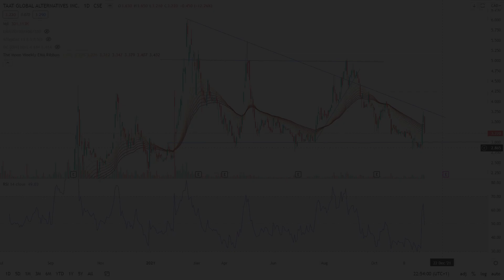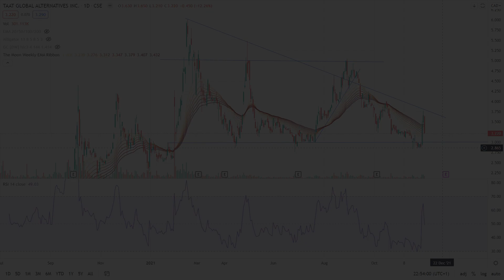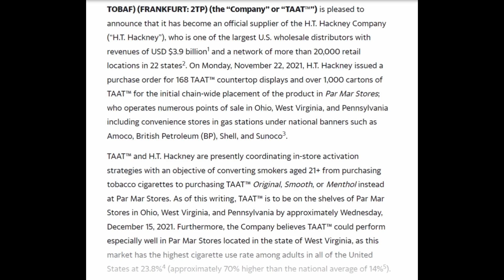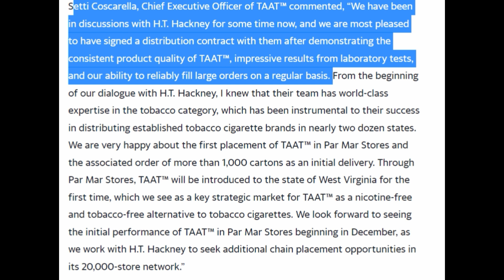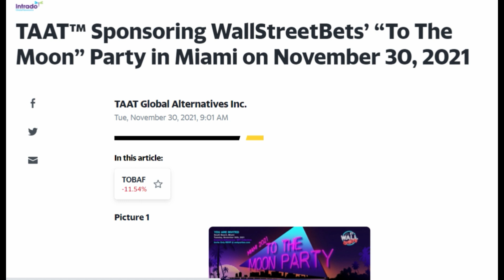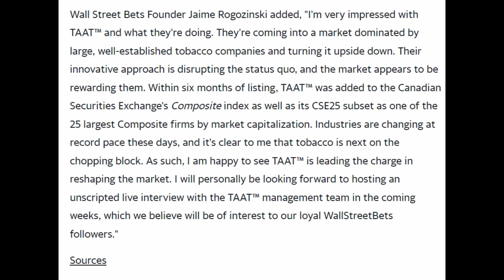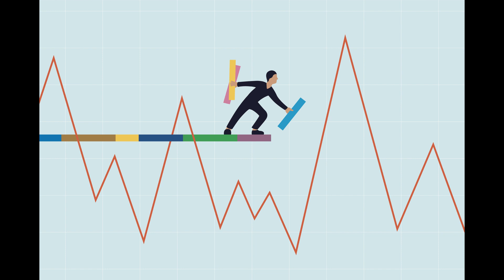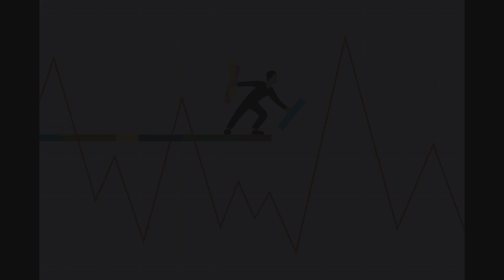Will Wallstreetbets catapult TAAT stock to a cult status? | Taat (TOBAF) stock exploding in 2022?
Hi guys,

in this video I want to talk about the latest updates of TAAT and where the stock price could go from here.